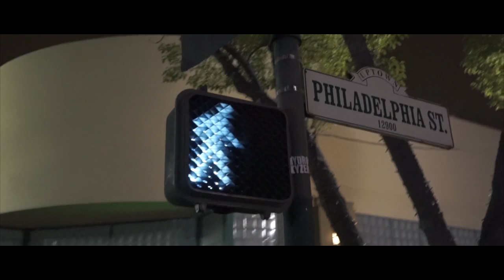"The Long Walk" Sony a5100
Just a small video I made of my friend walking to starbucks :)

Gear used to make this video:
Macbook Pro
Final Cut Pro X
Sony a5100

Song:
Childish Gambino - Urn